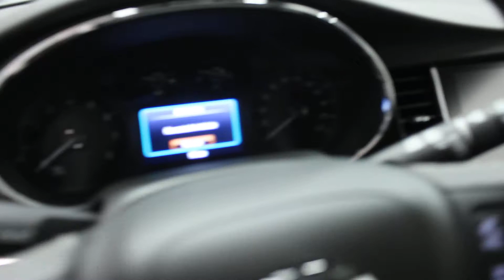2019 Buick Encore Essence AWD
Heated Seats, Heated Steering Wheel, Climate Control, Rear View Camera, Touch Screen!

This Buick Encore is stylish, versatile, and well-equipped.

Step into this 2019 Buick Encore, and you'll find premium materials, carefully sculpted appointments, and a quiet, spacious cabin that makes every drive a pleasure. The beautifully sculpted front fascia and grille flow smoothly to the rear of the small SUV, giving it a sleek, sculpted look. No matter where you set out in the Encore, you'll always arrive in style.

This ebony twilight metallic SUV has a na transmission and is powered by a 1.4L 4 Cylinder Engine.

Our Encore's trim level is Essence. The Encore Essence is one of Buick's top models and sees the addition of LED headlamps, heated front seats, and a heated steering wheel. This Encore also includes a rear vision camera, blind spot detection, rear cross traffic alert, dual zone climate control, stylish aluminum wheels, Buick Intellilink with bluetooth streaming audio and an 8 inch colour touchscreen. This vehicle has been upgraded with the following features: Heated Seats, Heated Steering Wheel, Climate Control, Rear View Camera, Touch Screen, Blind Spot Detection, Led Headlights.

Total rebate of $450 is reflected in the price. Credit includes $450 Cash Delivery Allowance. 0% financing for 36 months. 2.49% financing for 84 months.
Buy this vehicle now for the lowest weekly payment of $100.55 with $0 down for 84 months @ 2.49% APR O.A.C. ( Plus applicable taxes - $499 documentation fee ). Incentives expire 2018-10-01. See dealer for details.